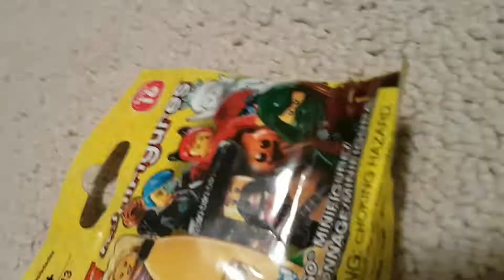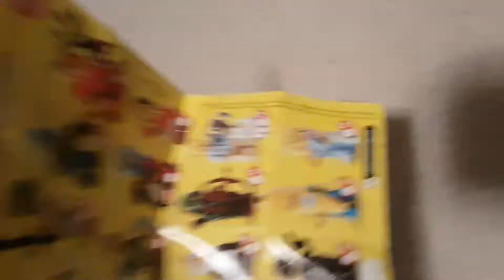Part two hobby kids tv tryouts lego blindbag series 16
Lego blind bag Disney.  Lego blind bag series 16 opening rare find hobby kids tv